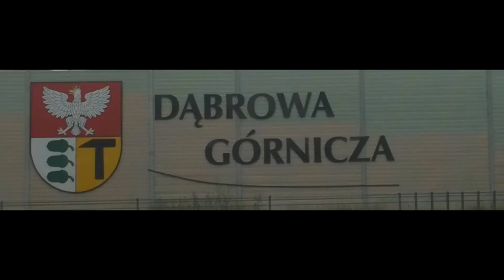MISZCZOWIE na Ząbkowickiej i Tworzniu w Dąbrowie Górniczej